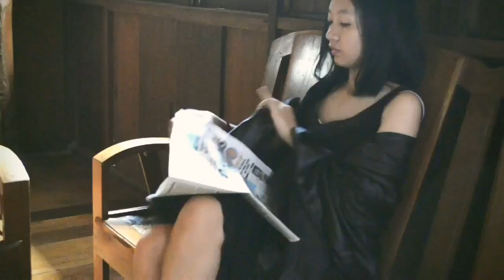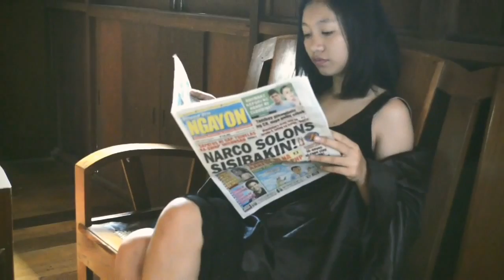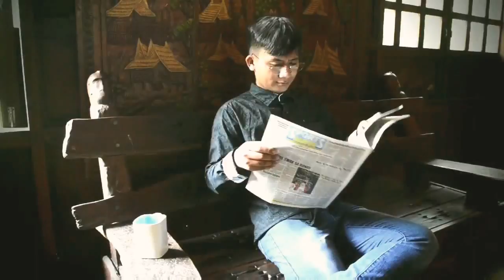August 24, 2018